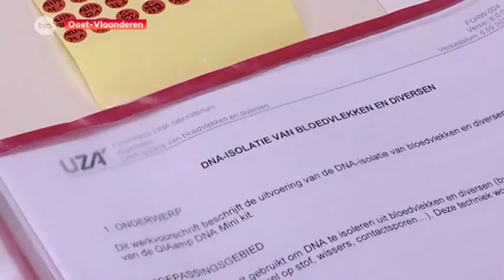TV Oost Nieuws - DNA-onderzoek bij strafzaken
Met Els Jehaes, coördinator Forensisch DNA laboratorium UZA.